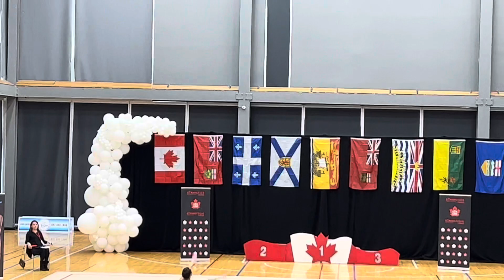Olivia Nguyen - Junior 2010 - Hoop - Elite Canada 🇨🇦 2024